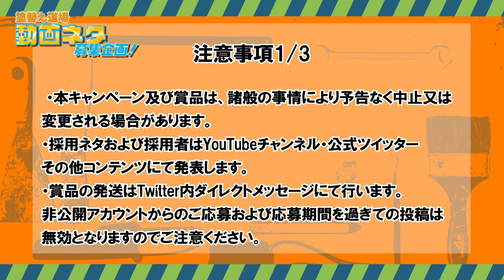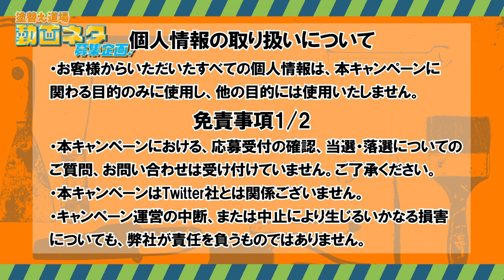塗装職人に報復！カバンの中に社長の財布仕込みました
塗装職人の寺西君に報復ドッキリ仕掛けました。社長の財布をカバンに仕掛けていじめてみました！

【※緊急告知※】

塗替え道場TVキャンペーン第２弾！！

「職人が○○やってみた！」「社長の○○な姿が見たい！」などなど…
あなたの見たい動画企画、塗替え道場TVが実現します☆
ネタ採用者《全員》にAmazonギフト券5000円分プレゼント！！
ハッシュタグ 塗替え道場TVネタ募集 をつけて呟こう♪

応募期間は《2019/08/31～2019/09/06》まで！
皆さんのアイデアどしどしお待ちしてま～す♪♪♪